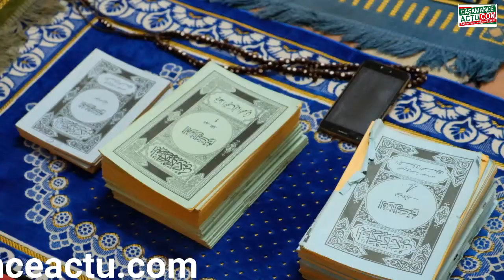Ziguinchor: la communauté mouride célèbre le Magal à la mosquée mourides de Tilène...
Le Magal de Touba, la plus importante fête religieuse de la confrérie mouride a été commémoré par la communauté mouride de Ziguinchor.

Les talibés mourides qui n’ont pas pu rallier la ville sainte de Touba se sont donné rendez-vous à la grande mosquée mouride sise au quartier Tilène. Un lieu habituel où les disciples de Cheikh Ahmadou Bamba commémorent chaque année son départ en exil au Gabon.